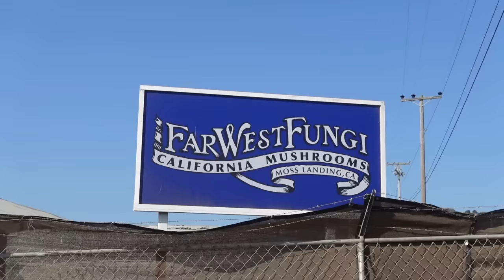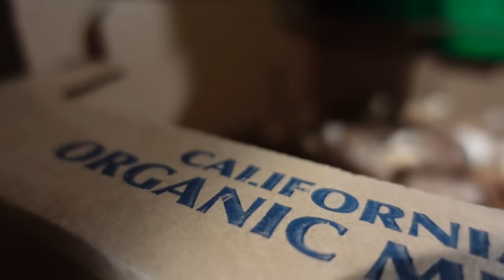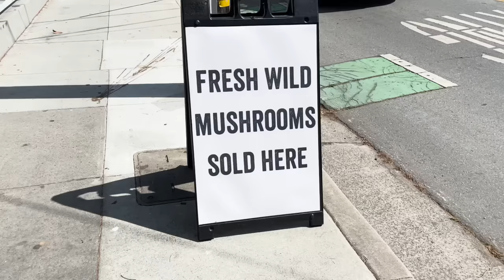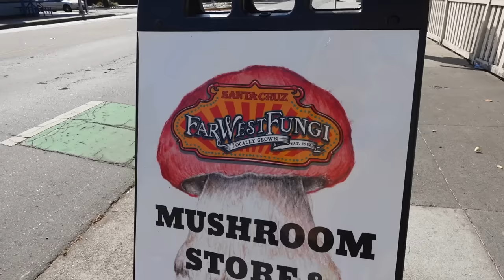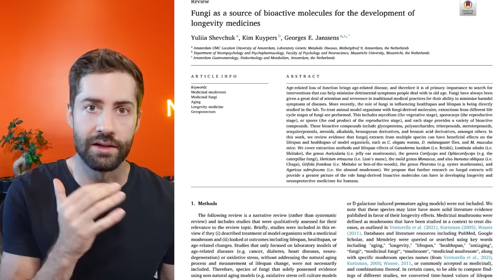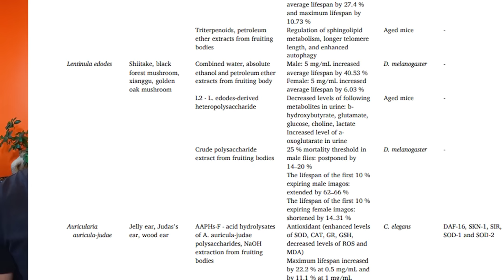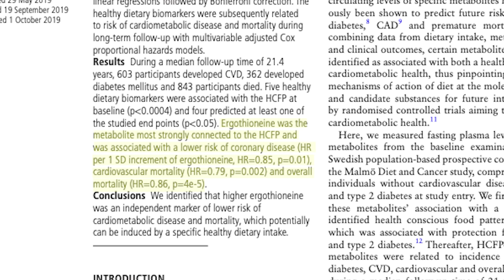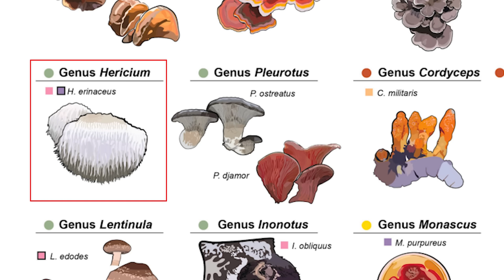Growing 35,000 LBS Per Week And Showing What's Possible With Mushrooms (The Mushroom Show Ep 23)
Mushrooms are booming, but it hasn't always been that way. Just a few short decades ago, most people had probably never even heard about many of the "exotic" mushrooms which are becoming so popular today. But that didn't stop the Garrone family from starting the now iconic California based mushroom farm known as Far West Fungi.

Today, they are growing 35,000 lbs of fresh exotic mushrooms every week, and showing the world what mushrooms are capable of through their unique mushroom store and eatery.

In this episode of The Mushroom Show, we go on a tour of their Moss Landing farm and their Santa Cruz mushroom store to learn what it's all about.

We'll also be digging into functional mushrooms and the science of longevity, with a new paper outlining the best research on whether or not mushrooms can help us live longer.

0:00 Intro
0:49 Far West Fungi
11:27 Can Mushrooms Help Us Live Longer?
23:43 Outro